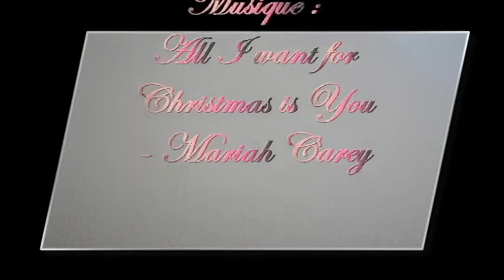All I want 4 Xmas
Clip réalisé par les élèves du cours de théâtre de DS à Thionville, avec leur professeure: Charlotte.